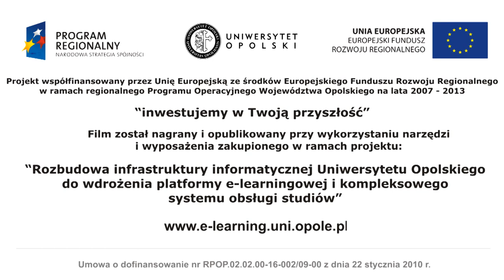ZOBACZ! Wywiad z przyjacielem Ryszarda Kapuścińskiego!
Marek Kusiba - reporter, poeta, krytyk literacki, w secie opowiada o swojej prawie trzydziestoletniej przyjaźni z Ryszardem Kapuścińskim!